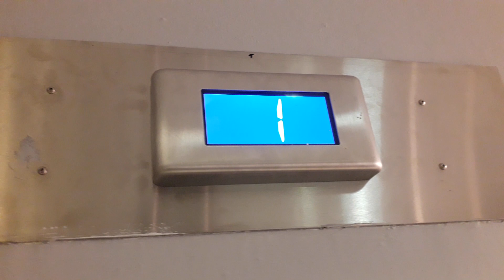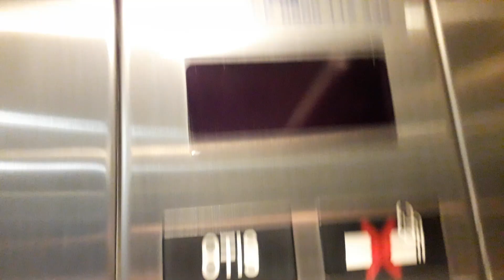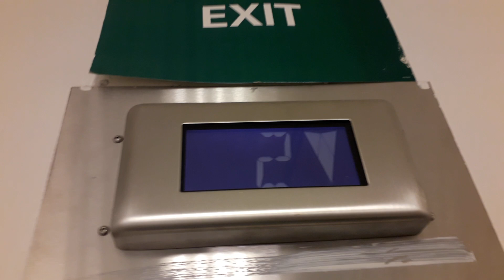Otis Lift at Edgars at the Cavendish Square Shopping Centre in Cape Town Claremont, South Africa